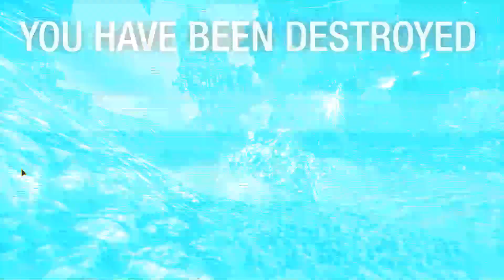BCMC vs 42 May 5 2017